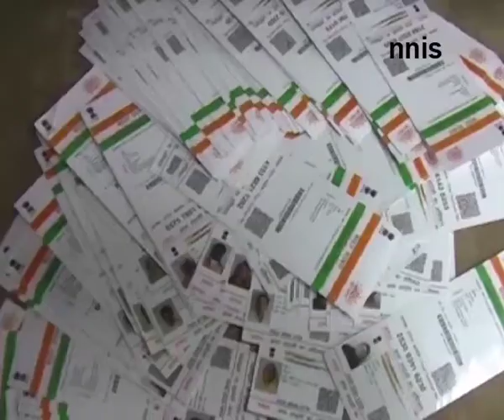Centre Mulling Making Aadhaar Card Mandatory For Passport